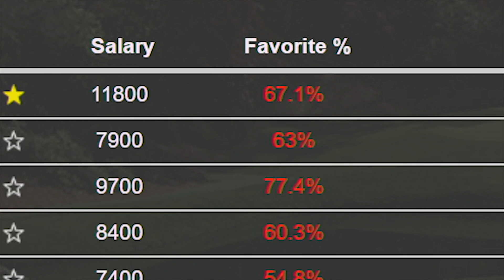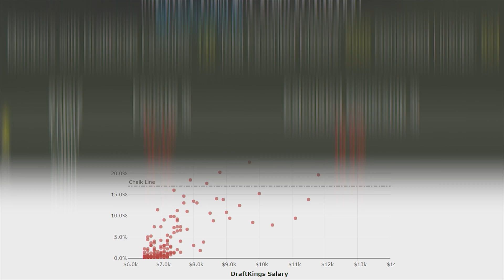How to Use the DFS Ownership Projections Tool on Fantasy National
A walk through of how to use the DFS Ownership projections tool on Fantasy National.